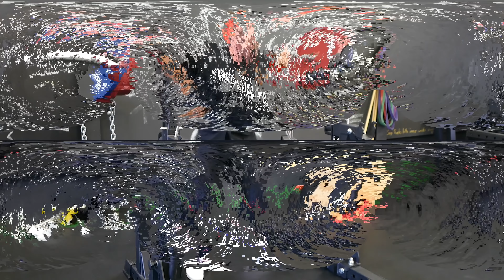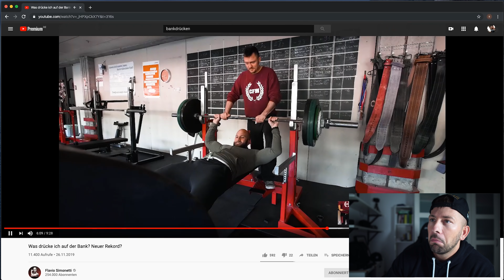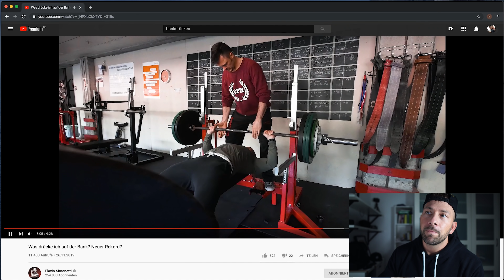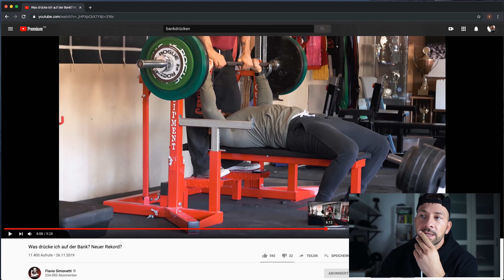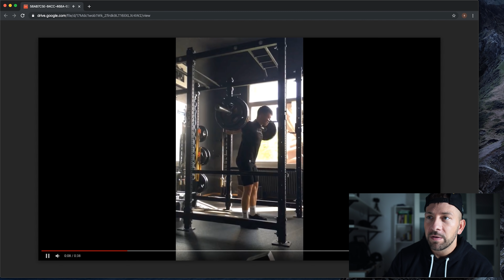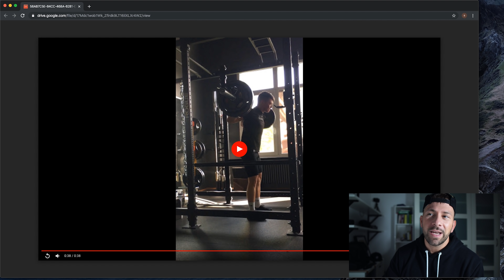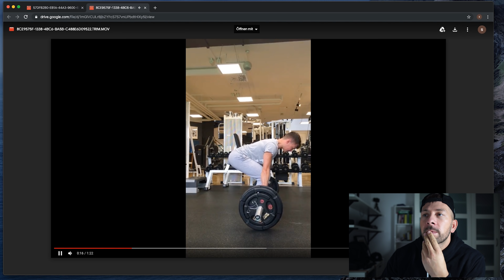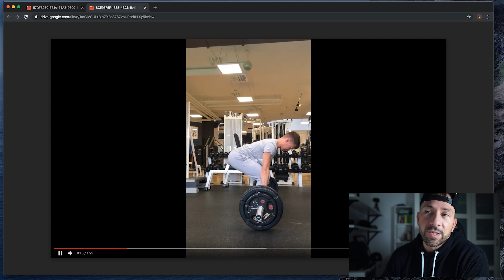FLAVIO SIMONETTI BANKDRÜCKEN - Technik Check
Flavio Simonetti war Bankdrücken und ich schau mir das an!

Gratis Anfängertraining - Initio Freebie!

Kauf alles über meinen Link und unterstütze diesen Kanal, dabei werde ich beteiligt und kann meine Steuern bezahlen ✘